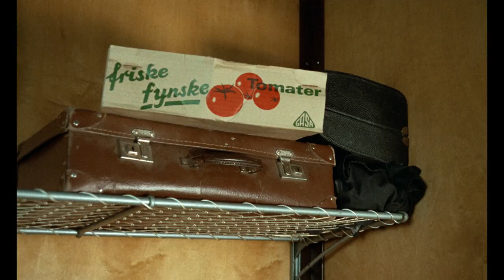De 5 og spionerne (1969) - Ferietid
nordiskfilmplus.dk
Filmtitel: De 5 og spionerne (1969)

Instruktør: Trine Hedman

Handling: Nogle hemmelige papirer bliver stjålet fra Georginas far, der er videnskabsmand. Så de fire børn og hunden Timmy går i aktion mod tyvene, der viser sig at være skurkagtige spioner.

Medvirkende: Lone Thielke, Mads Rahbek, Niels Kibenich, Sanne Knudsen, Ove Sprogøe, Karl Stegger, Astrid Villaume, Lily Broberg